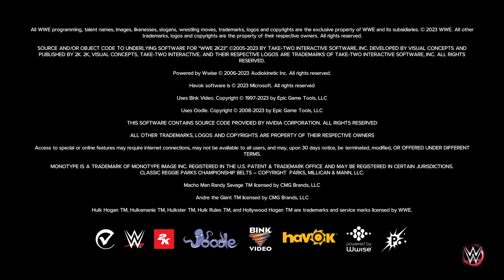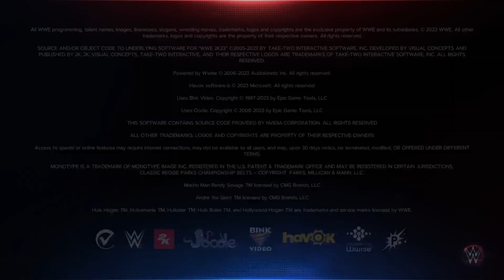WWE 2K23 John Cena Showcase Xbox Series X/S Gameplay Part 3